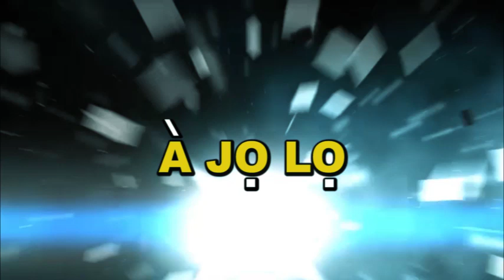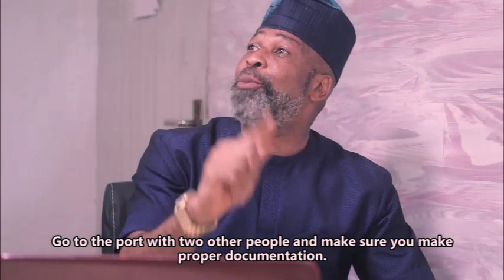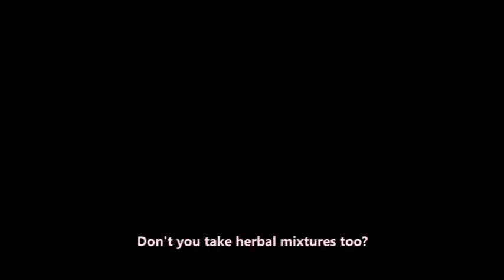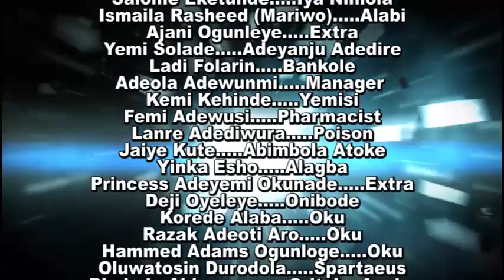AJOLO - LATEST YORUBA MOVIE (2021) Featuring Yewande Adekoya, Yemi Sholade, Jaye Kuti, Ladi Folarin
AJOLO - LATEST YORUBA MOVIE (2021) Featuring  Yewande Adejkoya, Yemi Sholade, Jaye Kuti, Ladi Folarin, Okele, Ajala Jalingo... etc